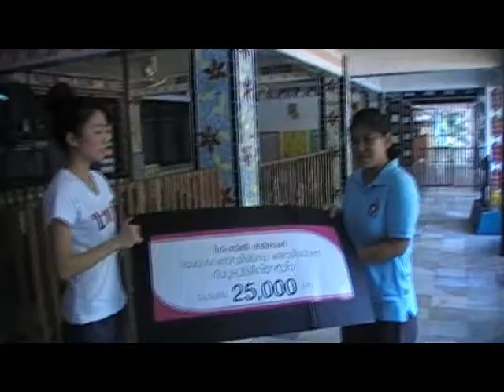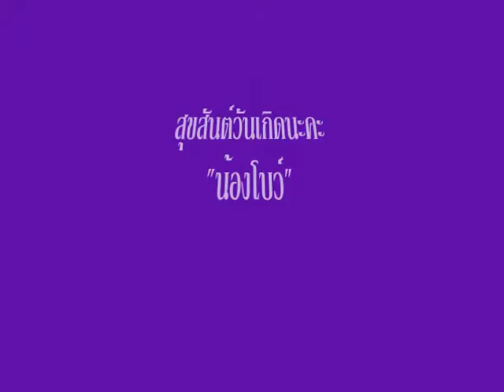happy_birthday_beau_8_06_10.